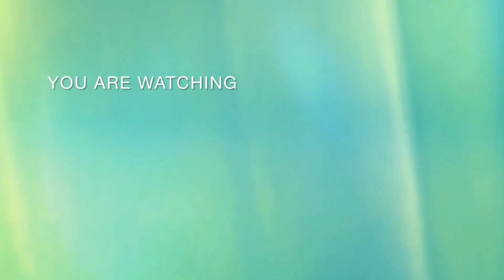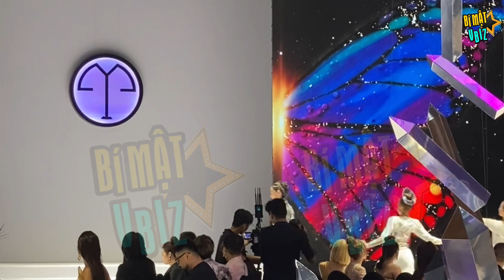CHẾ NGUYỄN QUỲNH CHÂU có màn trình diễn ấn tượng cùng LƯƠNG THUỲ LINH, NGỌC THẢO, BA LÙI